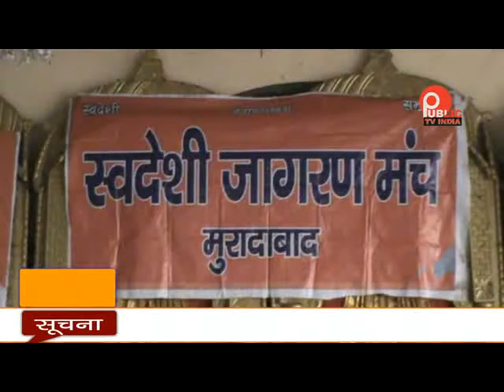स्वदेशी जागरण मंच का कार्यक्रम हुआ